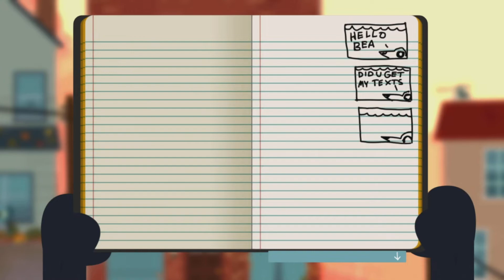NITW-Part 6-Mr. Twigmeyer